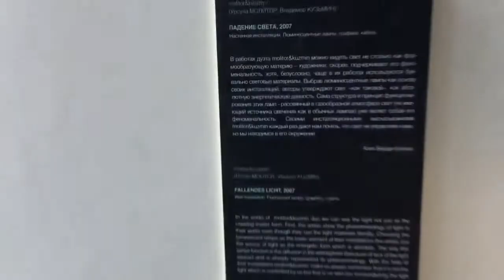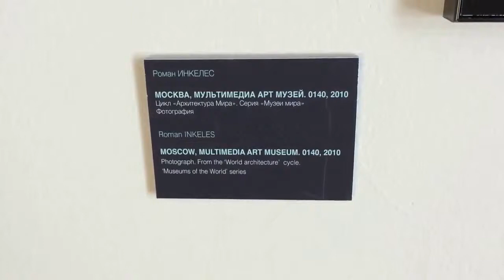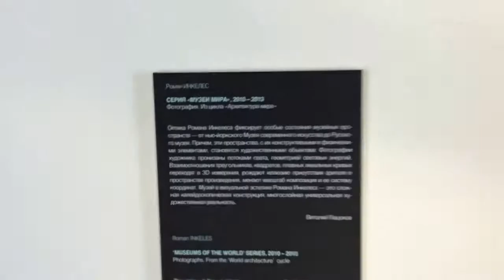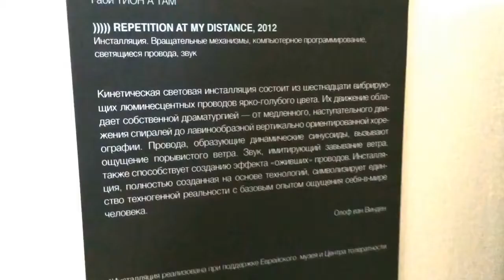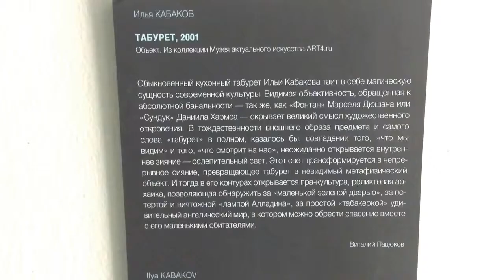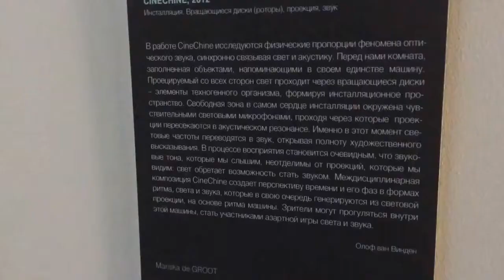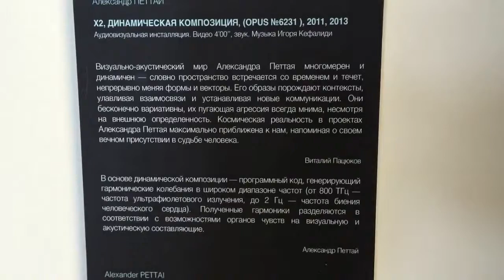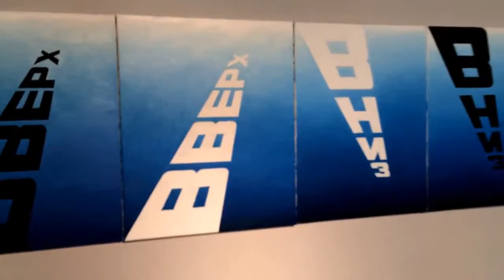Пространство LUCIDA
Государственный центр современного искусства (ГЦСИ), Международный фестиваль «TodaysArt» и Объединение «Выставочные залы Москвы» представляют выставку «Пространство LUCIDA», посвящённую феномену света в современном искусстве.

Проект, который открывает ГЦСИ -- это первый в Москве масштабный проект, посвящённый свету: «мастера света» из России, Австрии, Голландии, Германии, США и Франции представят свои работы в «Пространстве LUCIDA»: в выставочном зале ГЦСИ и на Мансарде Дома Поленова. Художники-участники выставки обращаются к свету как к определяющему моменту своих художественных исканий, превращая его в неповторимый творческий инструмент. Каждый из авторов вступает с ним в диалог по-своему: через звук и цвет, через видео и цифровые технологии, через стратегии кино, живописи, фотографии, инсталляции.